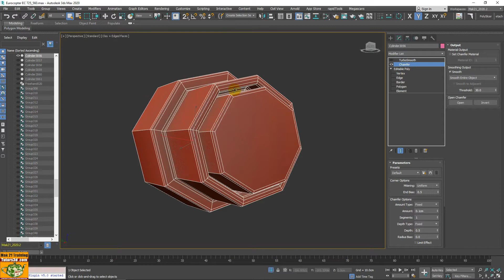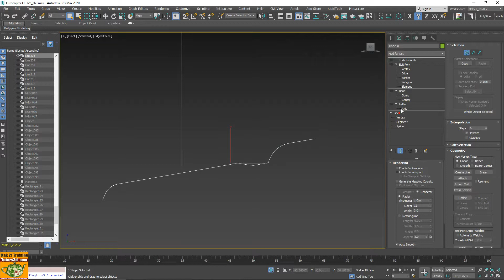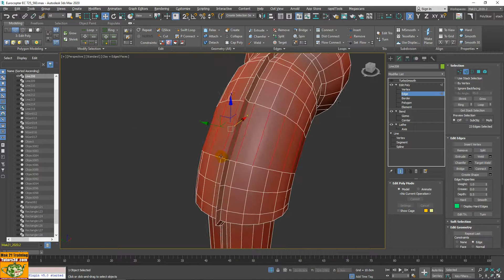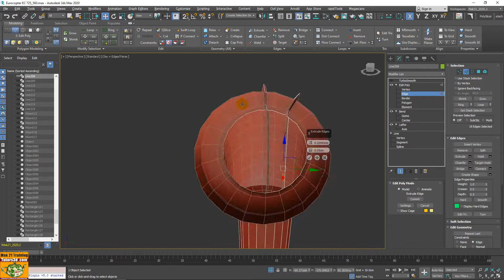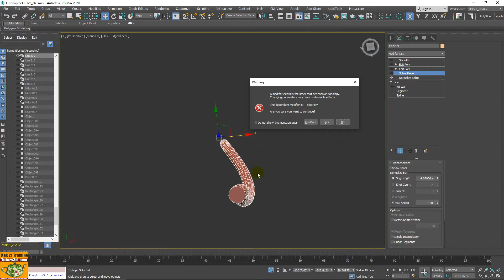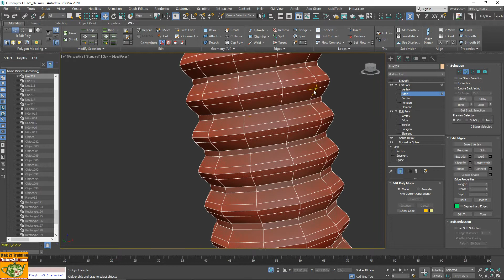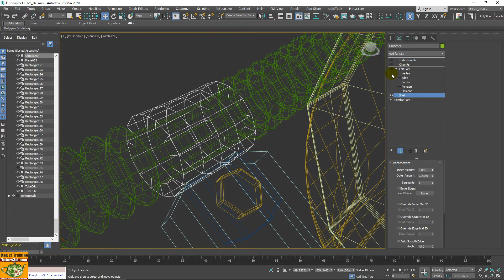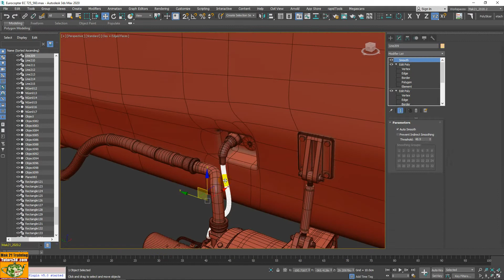Video Tutorial Making of Eurocopter 725 3ds max Modellazione Avanzata: 043 Analisi Tubi Flessibili